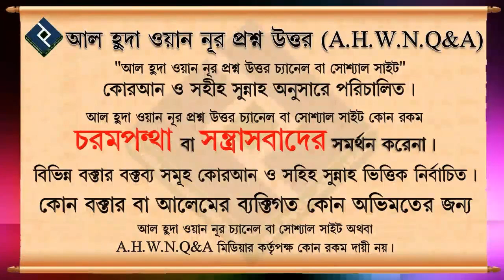নগ্ন ছবি দর্শন কারির সলাত কবুল হবে কি ᴴᴰ┇শায়েখ আঃ শাহেদ আল মাদানী